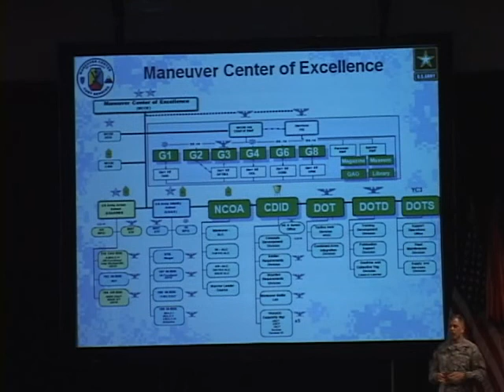State of the Infantry & MCOE update 2009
Major generals Ferriter and Milano recently shared the latest information with the entire Infantry community at this year's Infantry Warfighting Conference.       The two commanders shared the opening stage at the conference, held at the Columbus Convention and Trade Center for the second year, due to BRAC construction on post.
     Our Nate Snook was in the packed auditorium during their presentation, and also spoke with them afterward to bring us the highlights.